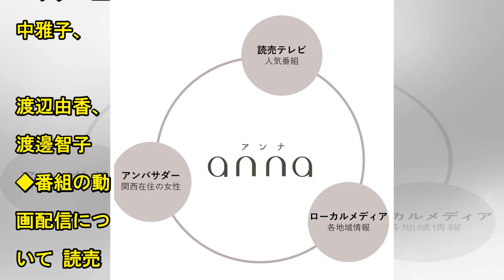読売テレビ×annaが業界初の“放送からメディア、メディアから放送”への取組みを実施 / Screens| News Mama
読売テレビのインターネット事業・戦略を担う株式会社ytvメディアデザインは、新規事業として、関西の女性にターゲットを絞ったインターネット上のメディア「anna（アンナ）」を8月末に立ち上げた。そこで、同社の創刊に携わった、同社CMO山畑健太郎氏に、放送局がキュレーションメディアを立ち上げる意味と目的、今後の取組みについて伺った。 読売テレビ、関西局初の女性向けエリア密着型キュレーションメディア創刊 ■ユーザー目線を意識！関西エリアに住む女性のためのサイト「anna」 「anna」立ち上げのきっかけは、2018年初めに、地域メディアとしての強みを活かした取組みを行いたいといった話から始動。インタ...